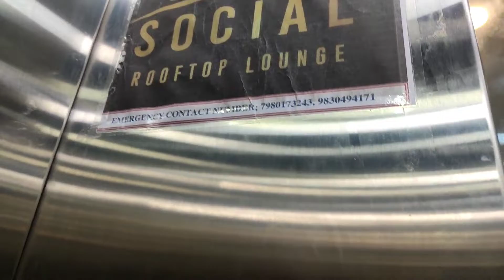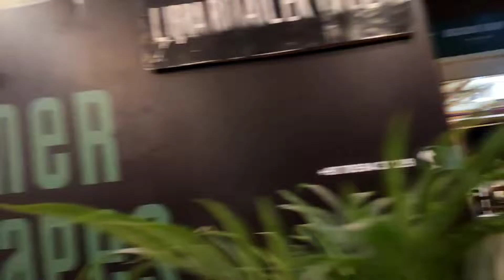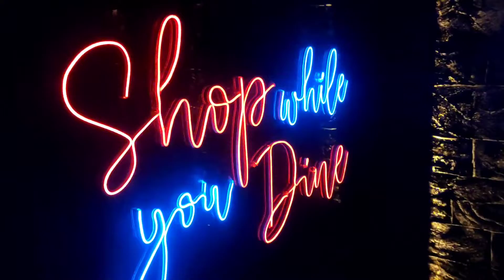SOCIAL CLOUD || kolkata restaurant || evening snacks || THE BONG CASE